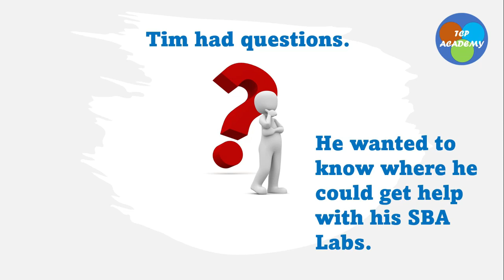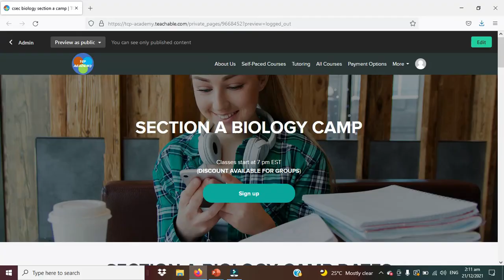HELP WITH CSEC BIOLOGY AND HSB SBA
HELP WITH CSEC BIOLOGY AND HSB SBA LABS
Classes are charged by the hour.

You will find many of our products there we are uploading but you can still enroll in the programs you see advertise. Hoping to see you over there, Thanks.

THESE VIDEOS WILL PROVIDE ADDITIONAL HELP FOR YOUR SUCCESS